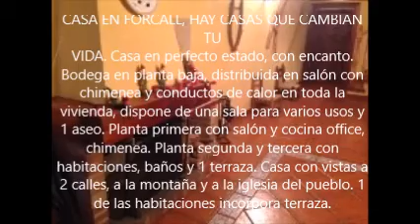FORCALL CASA EN VENTA CASAS MATARRAÑA